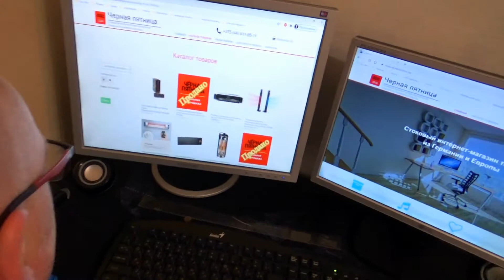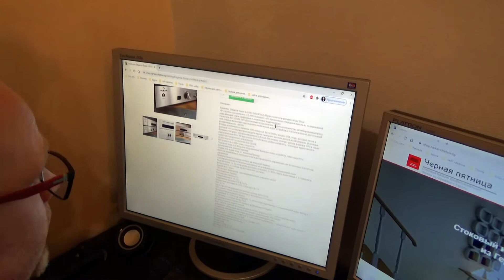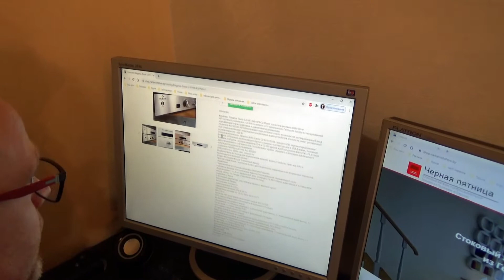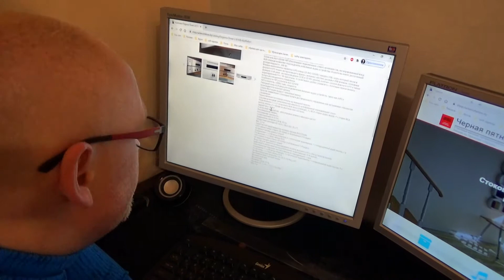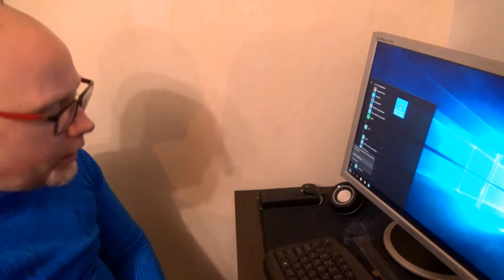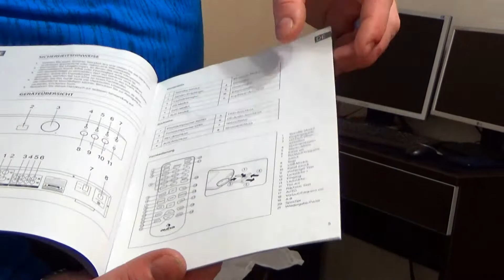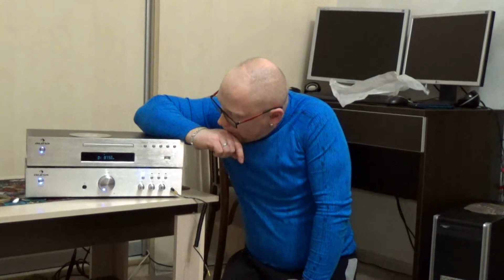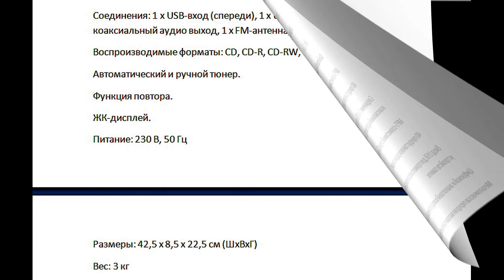Комплект Auna Elegance 2.0 Hi-Fi MP3-CD (600Вт)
Распаковка техники из  Германии и Европы.

Комплект Auna Elegance Tower 2.0 HiFi-Set MP3-CD-Player усилитель-ресивер 600W Silver
HiFi-система с усилителем , CD-MP3-плеером и FM-приемником. Передняя панель из полированной нержавеющей стали. Цифровые и аналоговые аудиовыходы.
Усилитель AV2-CD508 HiFi обеспечивает подключение стерео компонентов, интегрированный вход AUX спереди позволяет подсоединять мобильные аудио устройства. Усилитель имеет достаточный резерв мощности - 600 Вт.
Вторым компонентом является MP3-плеер CD AV2-CD509 с входом USB, через который песни в формате MP3 можно воспроизводить прямо с внешних жестких дисков и USB-флешек.
 Основные функции этой деки - воспроизведение CD-R и CD-RW дисков, компакт-дисков формата MP3, а также радиоприемник FM с 40 пресетами. Устройствами удобно управлять с помощью прилагаемого пульта дистанционного управления.
Особенности HiFi усилителя AV2-CD508:
HiFi усилитель с 600W макс. мощность
Передний вход AUX вход для подключения внешних аудио устройств, таких как MP3 и проигрыватели компакт-дисков
Стерео RCA аудио вход и 1 линейный выход
Простое управление с помощью пульта дистанционного управления или встроенных элементов управления
Переключение источника сигнала на передней панели.
Массивная входная металлическая панель из шлифованной нержавеющей стали
Подключение: 1 х 3,5 мм разъем AUX вход (спереди), 3 х RCA стерео аудио входа, 1 х стерео RCA выход записи, 2 х гнезда на акустические системы.
Задний вкл / выкл
2-полосный эквалайзер - регулировка низких и высоких частот.
Регулируемый баланс.
Регулировка громкости.
Сопротивление: 8-16 Ом.
Напряжение питания: 230 В, 50 Гц.
Габаритные размеры 42 х 8,5 х 26см (Ш х В х Г)

Свойства Hi-Fi проигрыватель компакт-дисков AV2-CD509:
MP3-совместимый стерео CD-плеер со встроенным FM-радио
40 предустановок радиостанций
Соединения: 1 х USB-вход (спереди), 1 х оптический аудиовыход, 1 х коаксиальный аудио выход, 1 х FM-антенна, 1 х стерео выход RCA.
40 предустановок радиостанций.
Вход USB для прямого воспроизведения песен в формате MP3 с USB-устройств памяти.
Цифровой и аналоговый выход (оптический, коаксиальный, RCA линия)
Металлическая передняя матовая панель из нержавеющей стали.
Воспроизводимые форматы: CD, CD-R, CD-RW, MP3.
Автоматический и ручной тюнер.
Функция повтора.
ЖК-дисплей.
Питание: 230 В, 50 Гц
Размеры: 42,5 х 8,5 х 22,5 см (ШхВхГ)
Вес: 3 кг

Черная пятница – стоковый магазин профессиональной техники
из Германии и Европы

Мы – молодая, динамично развивающаяся компания, которая работает с 2020 года и ставит своей задачей
продажу техники с минимальными усилиями для покупателя, а также предоставление
потенциальным клиентам информации, необходимой для успешного выбора
той или иной бытовой техники.

Мы постоянно расширяем ассортимент товаров и стремимся к тому, чтобы предложить вам
всё необходимое для дома, дачи, сада и отдыха. Если вы искали надёжный магазин
с доступными ценами – обращайтесь в
«Черную пятницу».

Главная награда нашей команды – клиенты, которые возвращаются снова и рекомендуют нас
своим друзьям.

Мы будем рады стать Вашим проводником в мире приятных покупок.